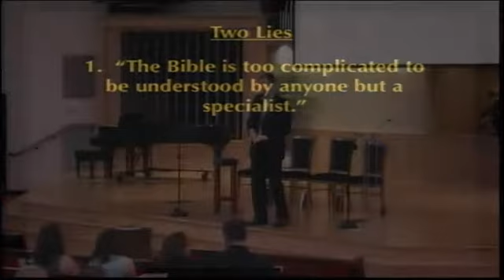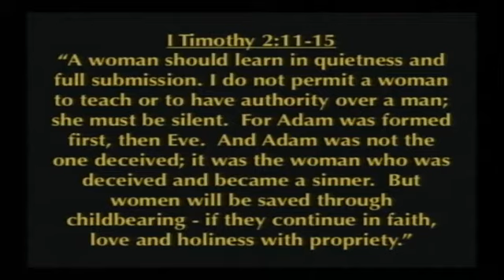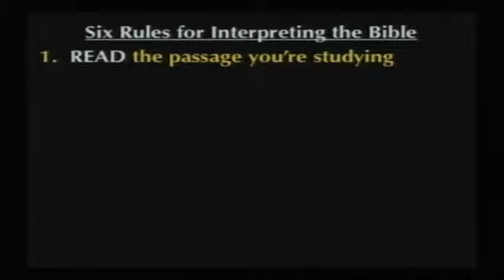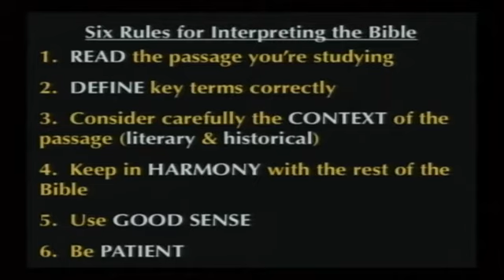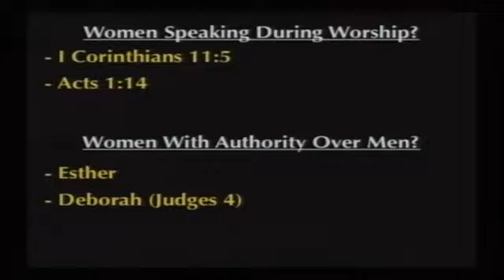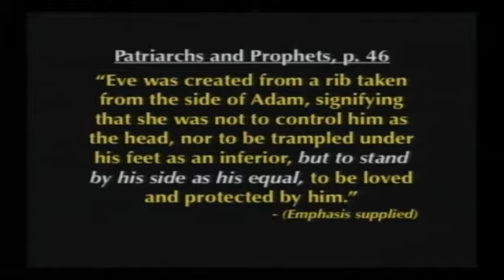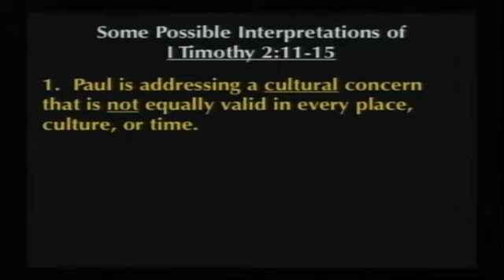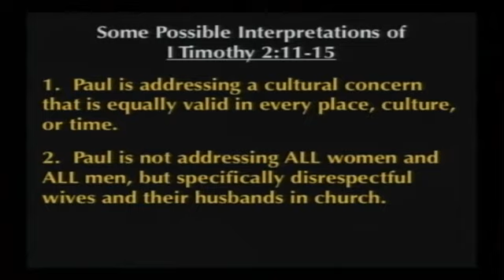09.23.2017 - Reading The Bible Rightly In An Age Of Impatience (Pastor Shane Anderson)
How can we read the Bible in such a way that we correctly understand its meaning?  Do we need to interpret the Bible?  Or can it be applied to our lives today in precisely the same way as the people who originally heard it thousands of years ago?  Join Dr. Shane Anderson as he explores these questions, and applies the answers to the question of a woman's role in ministry.